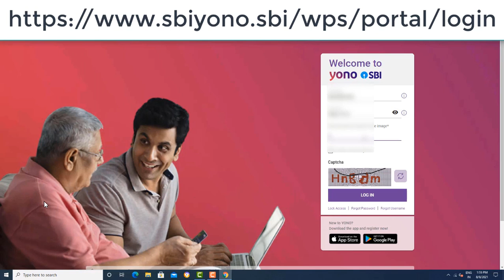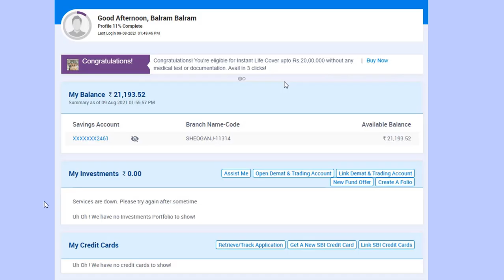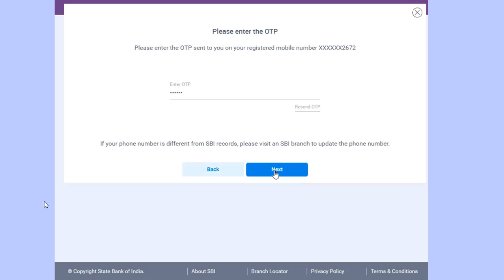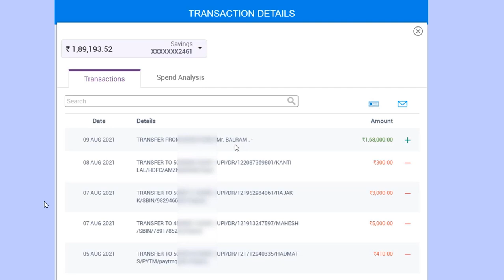SBI Pre Approved Kavach Personal Loan by YONO App with live Demo [ New Update Aug 2021 ]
SBI Pre Approved Kavach Personal Loan Scheme can be now availed through SBI YONO  app and web based portal.  State Bank of India customer can simply login on portal address given below :

Customer can use thier internet banking credential for login on web based portal.  After that they can see notification on first page that they have been offered Covid Relief Loan from   State bank of India.

Basic Features of SBI Pre Approved Kavach Personal Loan are given below :

Channel : Branch channel/ YONO App/ Web based YONO Platform
Target Group : Customers of the Bank such as Salaried, non-Salaried as well as Pensioners
Loan facility : Term Loan
Disbursement : Credit to Salary/ Pension/ Current/ Savings account of the customer.
Processing fee : NIL
Security : NIL
Pre-payment Penalty : NIL
Foreclosure Charges : NIL
COVID positive report required (Not more than 30 days old)
Loan Tenure  : 60 months (including 3 months moratorium)
Rate of interest (Fixed) :  8.50% at present
Repayment Mode :  Standing Instruction (SI) on the SB/CA account